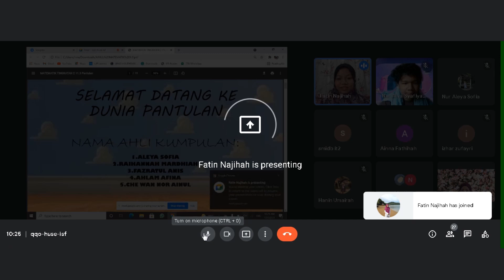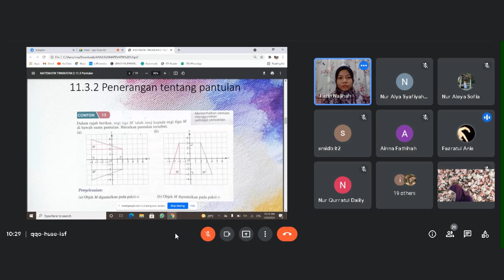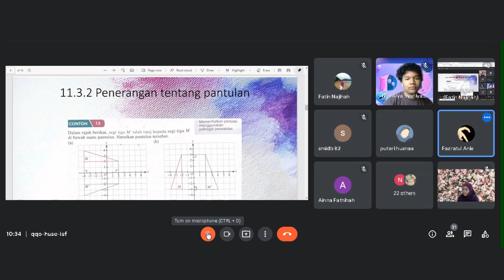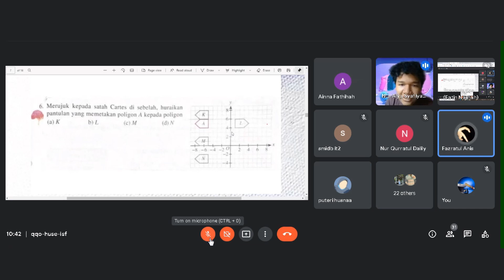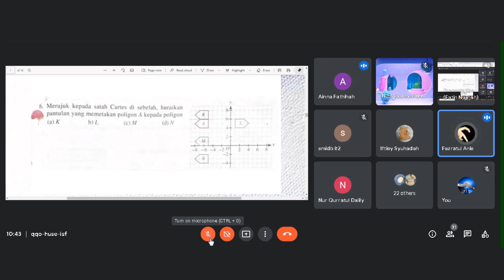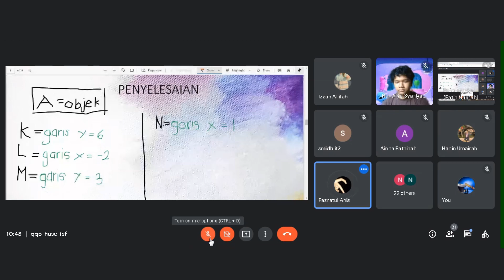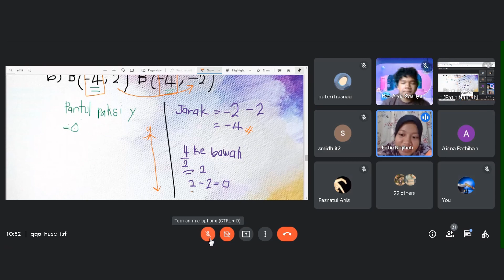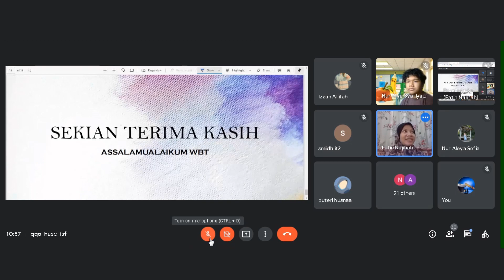HASIL KERJA MURID | 2IBS1 | MATEMATIK | BAB 11 | PANTULAN